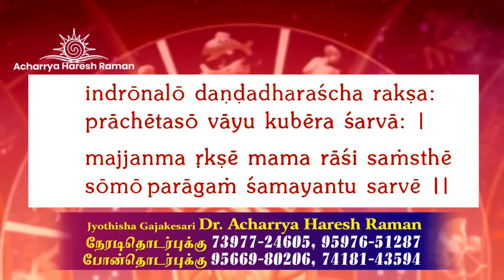Chandra Grahanam Palangal - 2023 | சந்திர கிரகணம் பலன்கள், பரிகாரங்கள்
In this video series Dr.Acharrya Haresh Raman Predicts the monthly horoscope for Chandra Grahan 2023. Astrology, rasi Palangal, prediction is done for all Rasi in Tamil. Founder follows an exact way of predicting accurate results through his profound knowledge from his Ancestors in traditional astrology and further upgraded Stellar Astrology.

Jyothisha Prathyarthi Gajakesari
Dr.Acharya Haresh Raman - Founder
Gajakesari Stellar Astrology & Past Life Astro

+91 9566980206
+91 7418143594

For direct appointment
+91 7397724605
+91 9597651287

Address:
COIMBATORE:
Dr. Acharrya Haresh Raman
Gajakesari Aalayam, No 3E, Saibaba Nagar Extn, Behind Perumal Temple, Kovaipudur, Tamilnadu - 641042.

CHENNAI:
R-6, Complex No.4, 4th Main Road, Thillai Ganga Nagar, Nanganallur, Near Airport, Chennai - 600061

—அனைத்து நட்சத்திரக்காரர்களுக்கும் வீட்டில் இருந்து செய்யும் எளிமையான பரிகாரம்—

–பொதுவான பரிகாரங்கள்–